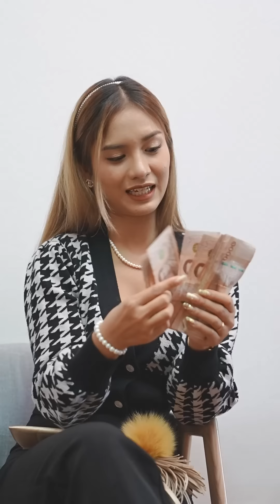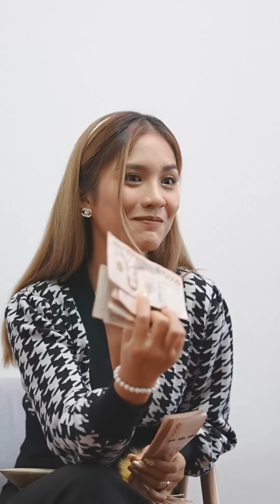ความสัมพันธ์ระหว่างพี่กับน้อง